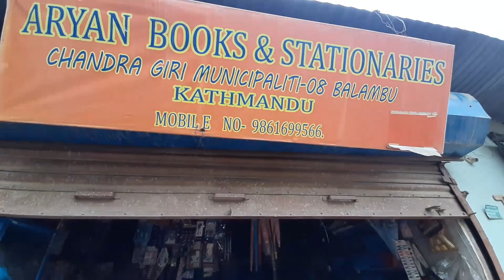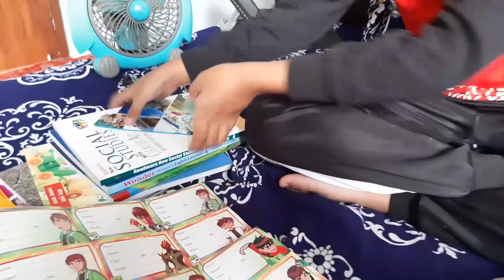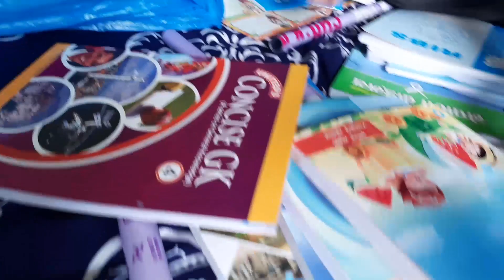My School books and Copy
Dear audience, if you have any queries about the coverage and presence of Romil Shrestha Vlogs, Please do not hesitate to communicate with us.

Romil Shrestha Vlogs is authorized to upload this video. Using of this video on other channel without prior permisson will be strictly prohibited. (Embedding to the websites is allowed )

यस च्यानल मा रहेका Video हरु कपि, Download गरी अन्य Channel मा upload गरेको पाइएमा प्रचलित कानुन बमोजिम कडा भन्दा कडा कारबाही गरिनेछ ।